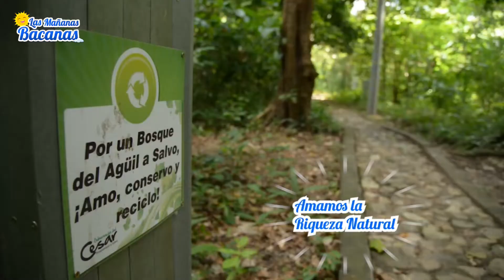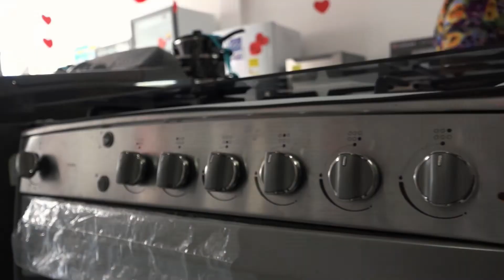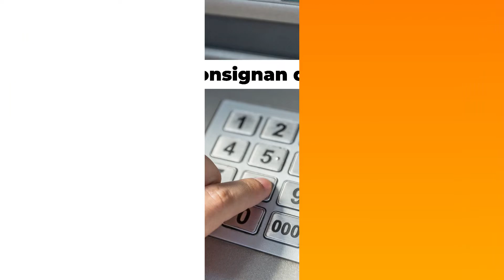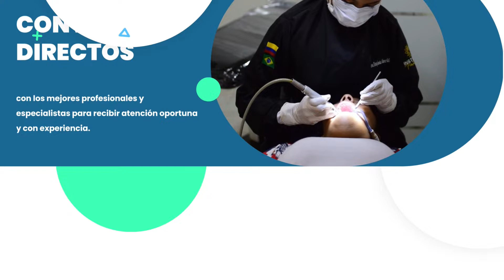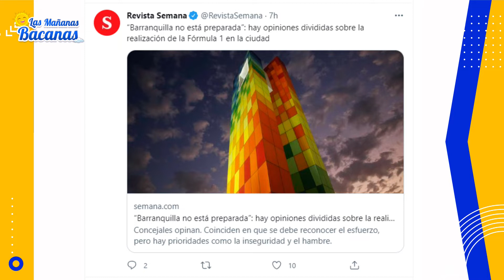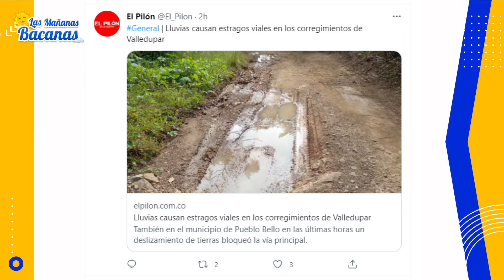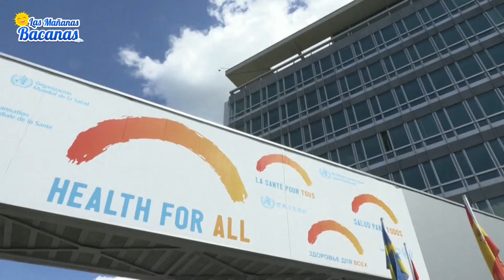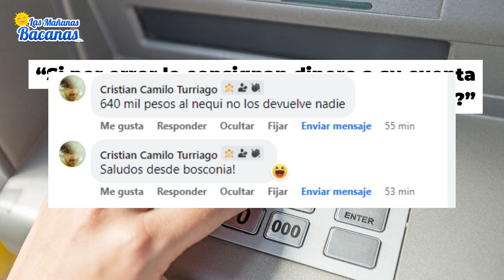Si por error le consignan dinero a su cuenta ¿Lo devolvería?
🌤️Las Mañanas Bacanas, el programa favorito de Aguachica, Gamarra, Pelaya, San Martín y el sur del Cesar.

👉 Pregunta del día 23 de septiembre: Si por error le consignan dinero a su cuenta ¿Lo devolvería?

Opiniones al 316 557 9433 📲